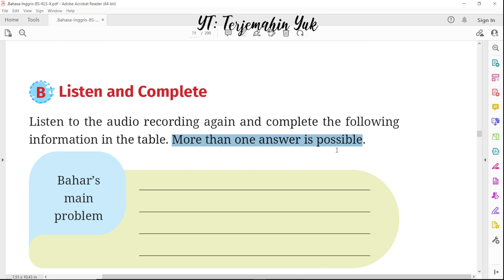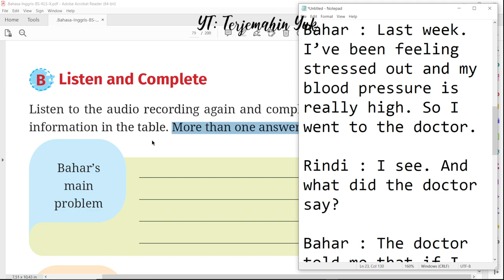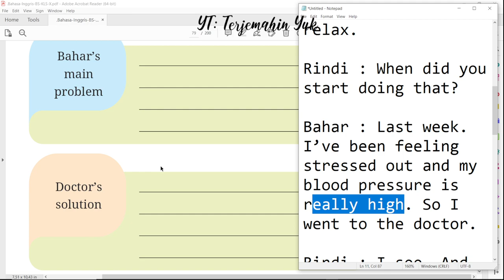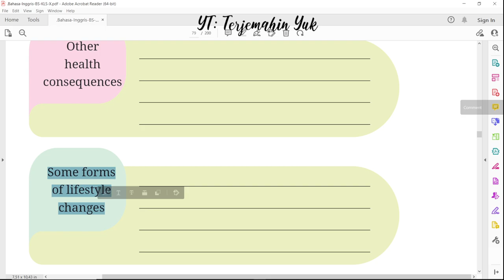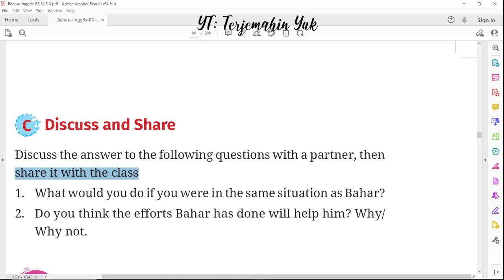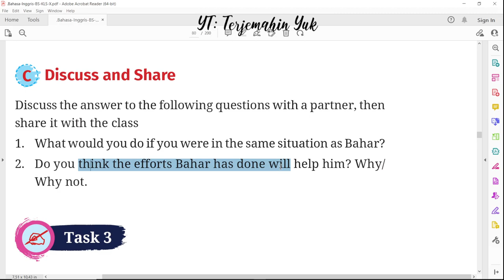Hal. 61-62 kelas 10 Terjemahan Buku Bahasa Inggris SMA SMK MA Kurikulum Merdeka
B. Listen and Complete
Mendengarkan rekaman audio percakapan antara Bahar dan Rindi kembali kemudian jawab pertanyaan.
C. Discuss and Share.
terjemahin yuk
terjemahinyuk
terjemahkan yuk
Kelas X
Work in Progress
kunci jawaban
pelajaran
halaman Belanja di Shopee: